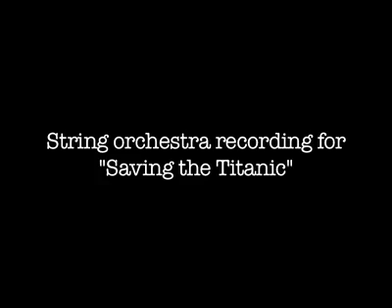"Saving the Titanic" - Strings recording session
Short clip of the string recording for "Saving the Titanic"
Orchestra - Bratislava Symphony Orchestra
Composer - Steve Lynch

"Saving the Titanic" was directed by Maurice Sweeney (Tile Films 2012)

for more information on composer Steve Lynch